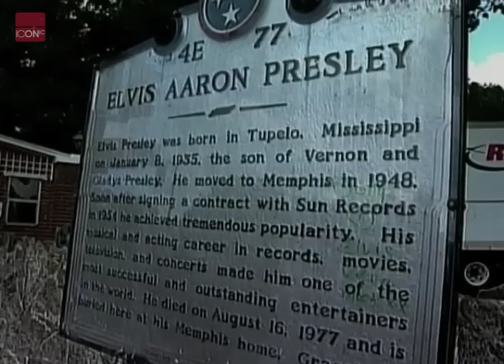The 25th anniversary of Elvis Presley's death at Graceland mansion